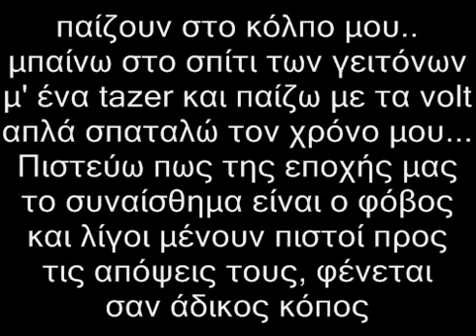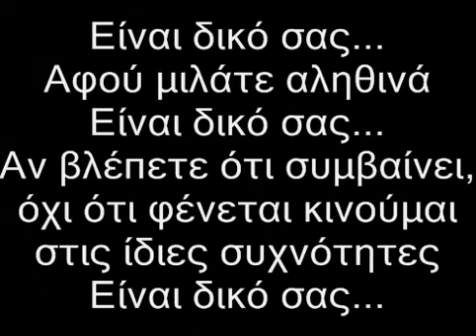Bong Da City - Δικο Σας(Lyrics)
CD:Arkham Asylum